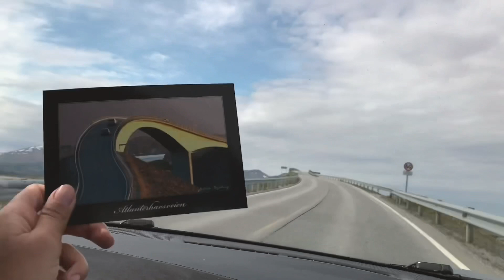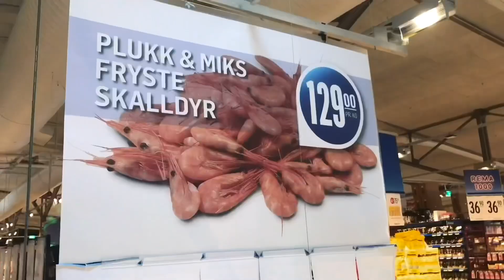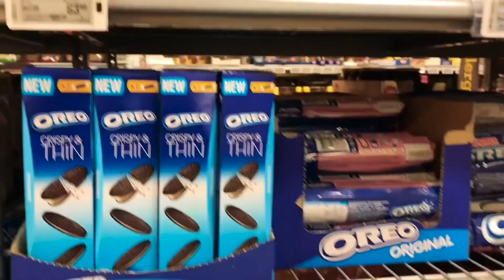Норвегия / Язык Тролля / Берген / Иннердален/ Атлантик роуд / цены в Норвегии / Птушкин Норвегия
Самые красивые места Норвегии. Города Норвегии. Сколько стоят продукты в Норвегии. Цены на отели и хостелы в Норвегии. Праздники в Норвегии.